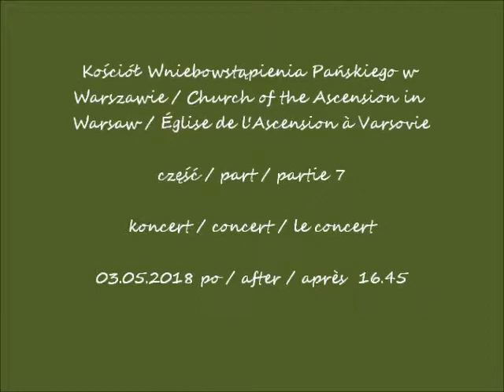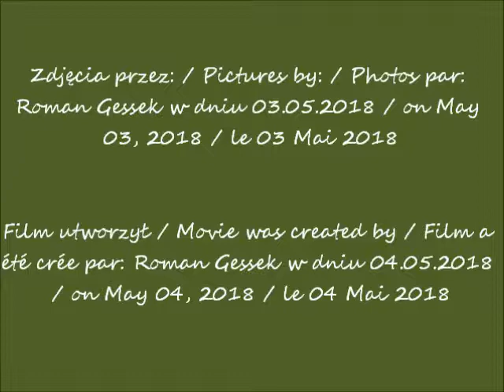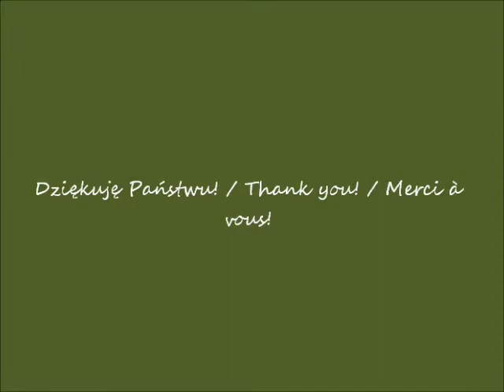2018 05 03 Kościół Wniebowstąpienia Pańskiego w Warszawie cz 7 koncert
Kościół Wniebowstąpienia Pańskiego w Warszawie / Church of the Ascension in Warsaw / Église de l'Ascension à Varsovie
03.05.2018 po / after / après  16.45